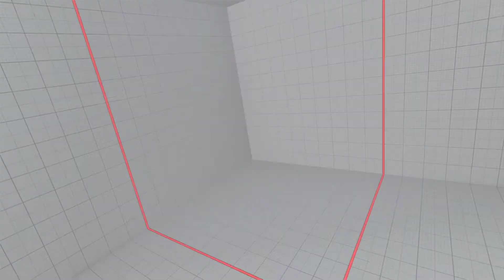Zeku vs F.A.N.G (Hardest AI) - Fighter V All Costumes Unlock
Experience the intensity of head-to-head battles with Street Fighter® V! Choose from 16 iconic characters, then battle against friends online or offline with a robust variety of match options.